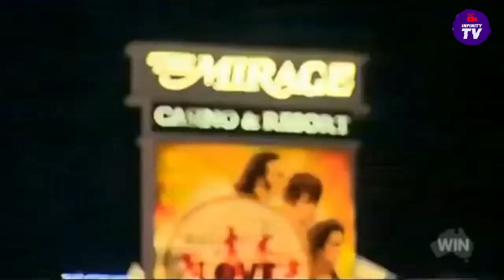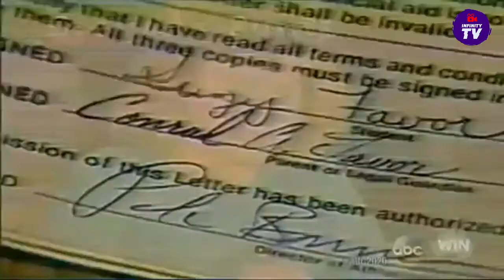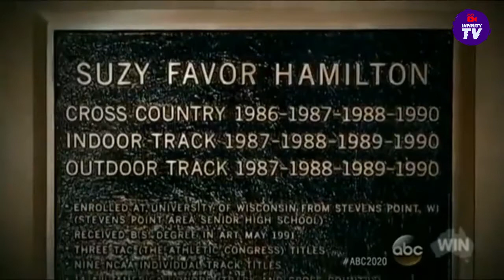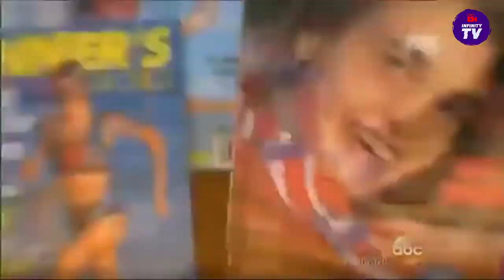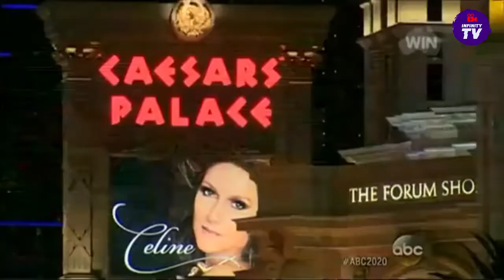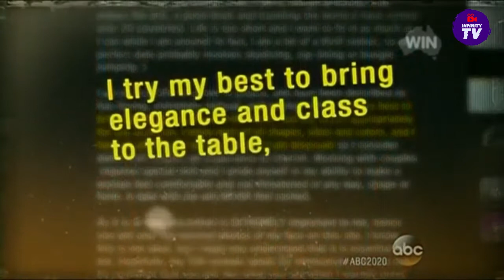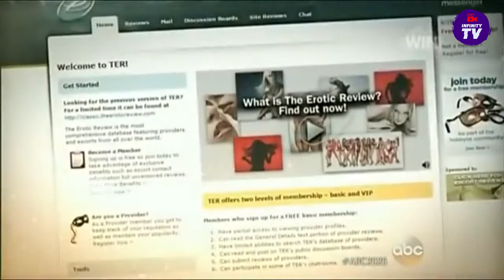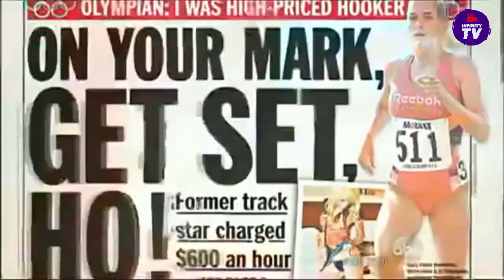Suzy Favor Hamilton: Olympic Athlete to Las Vegas Escort ❣️ ABC 2020 - Full Episodes 2021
How did Suzy Favor Hamilton go from running in the Olympics to working as an escort in Las Vegas? The answers lie in a troubled family past, the competitiveness of an elite athlete, and an undiagnosed mental illness
Fast Girl: A Life Spent Running From Madness
Credits: ABC 2020